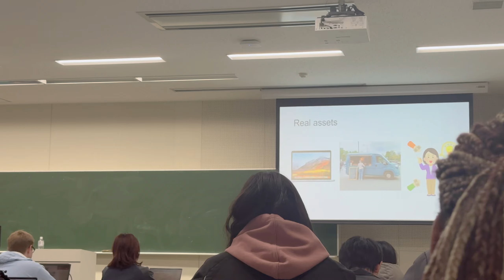🎀 Mi vida rosita en Japón 🎀 jp diaries ep. 26 (eng subs) || aesthetic pink life 🇯🇵🇦🇷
🇦🇷: Holiiissss, espero que les guste este video, esta semana voy a subir dos o tres videos mas, asi que esten atentis 😄🩷 besosss.

If you’re interested to know which products I have/use:
-  🖥️ iMac 2021 24” 256GB 8 GPU 8 CPU (pink)
-  💻 MacBook Pro 2021 16” 512GB (space gray)
-  ✨ iPad Pro 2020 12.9” 256GB (silver)
- 📱 iPhone 15 Pro Max 256GB (white)
- ⌚️ Apple Watch ultra
- 🎧 AirPods Max (pink)
- ✨ AirPods Pro 2nd generation
- ✨ AirPods 1st generation

Q&As:
🎀 Camara: iPhone 15 Pro Max
🎀 Editor: Capcut
🎀 Thumbnail: Procreate in iPad Pro 12’9 inches 2020
🎀 Microphone: Razer Seiren mini (Pink)